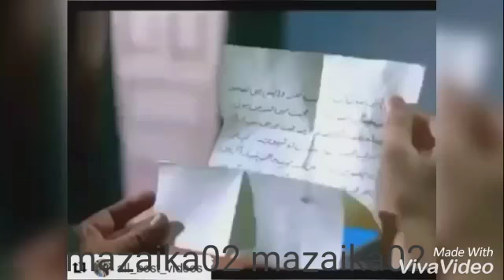Маро бигзоштиву рафти.....😢😢 Чаро рафти???💔💔💔😭😭😭